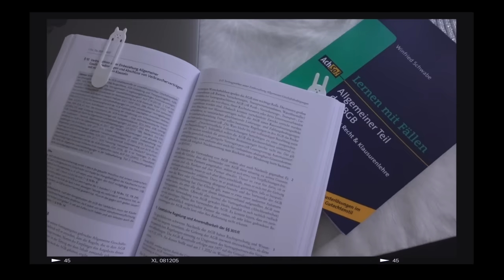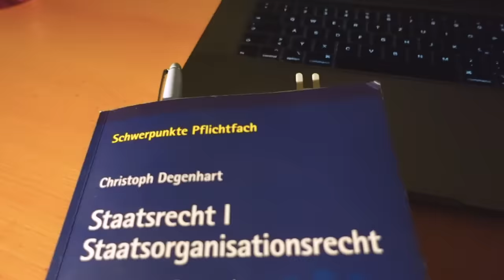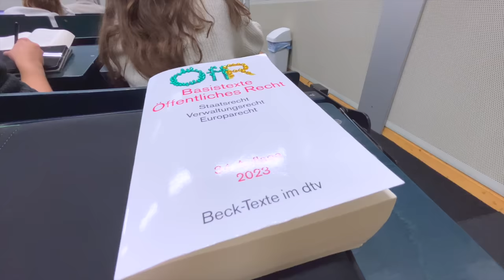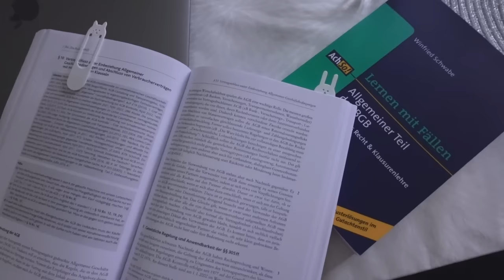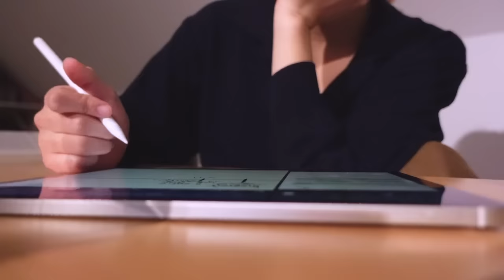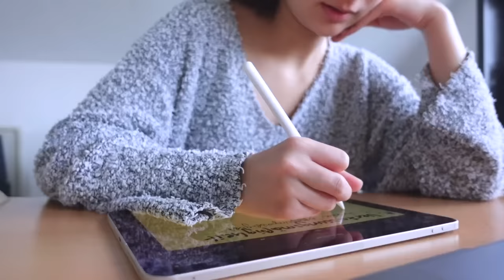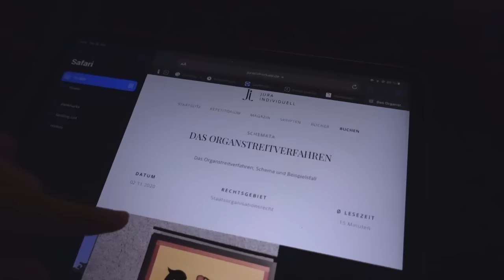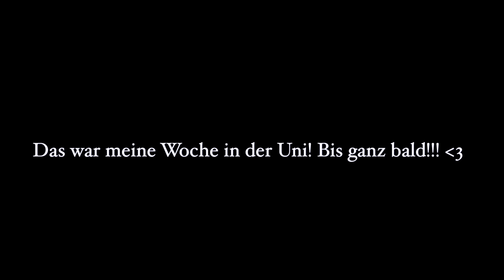UNI VLOG: Vorlesungen, Nachbereiten, Alltag als Jura Ersti ✨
Heute wieder ein Vlog von meinem Alltag im Jura Studium! Ihr seht, wie ich mich gerade organisiere und als Jura Ersti lerne 💕🤓 Tipps und Verbesserungsvorschläge nehme ich dankend an :))
PODCAST: Gut Genug - Lara Emily